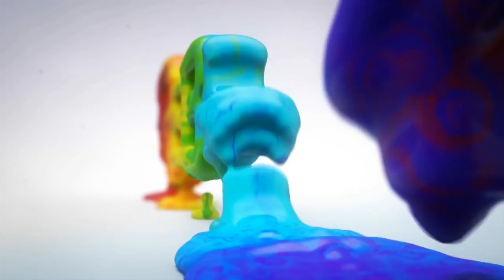Life In Color Tour Live Clip - Tampa, FL - 10/03/13